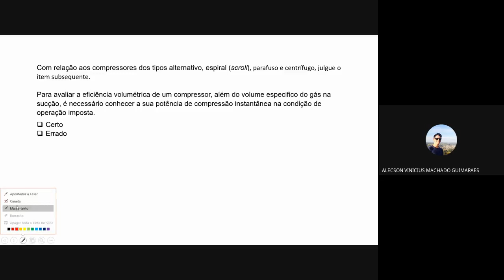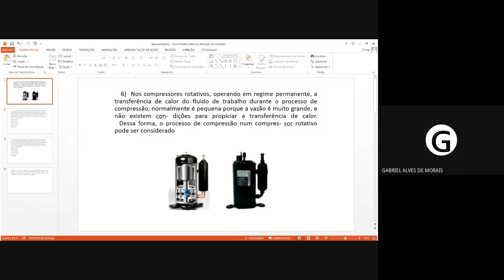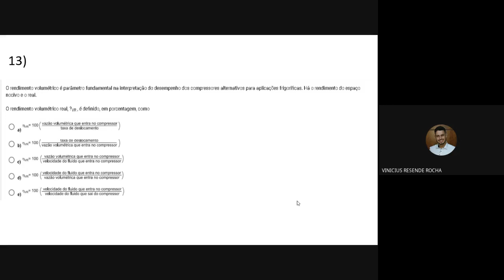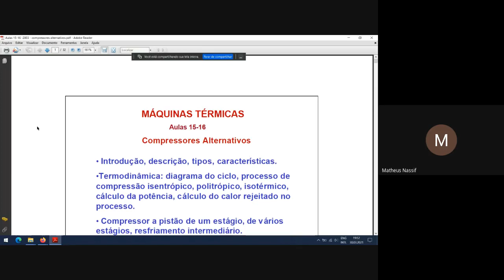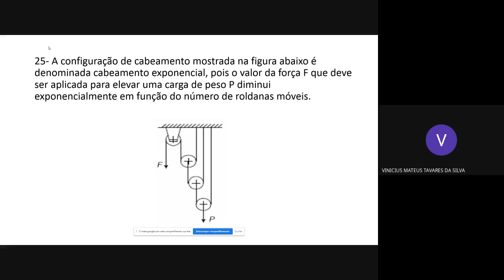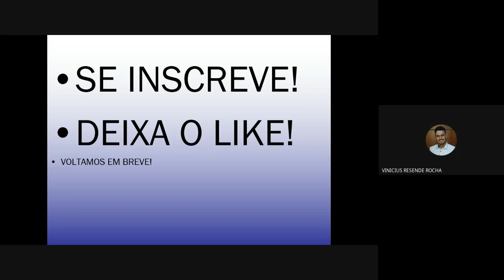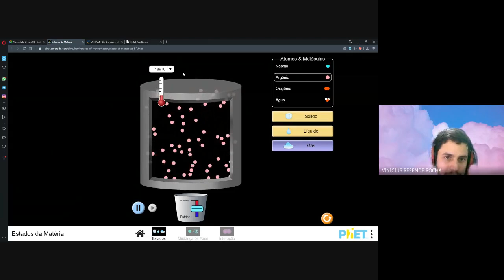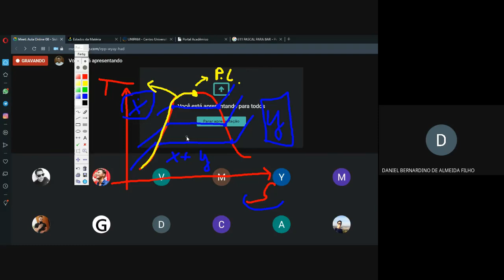Aula Online 08 - Sistemas de Refrigeração - Questões sobre Compressores